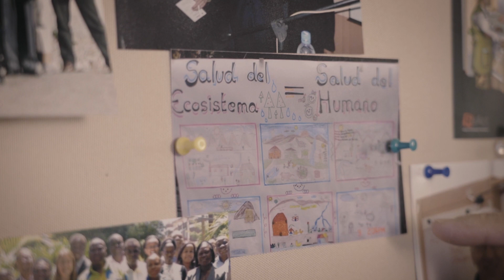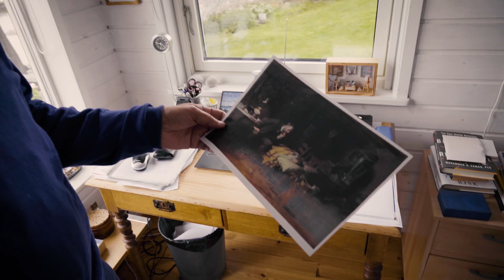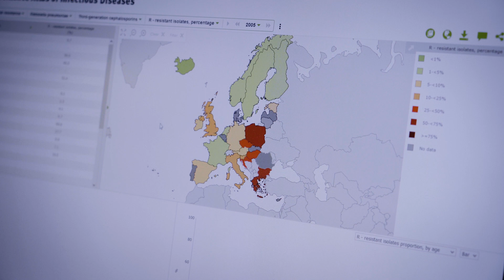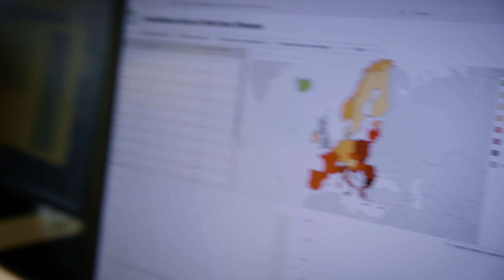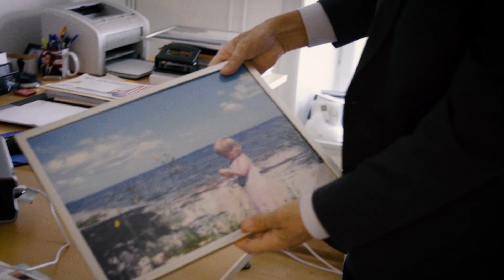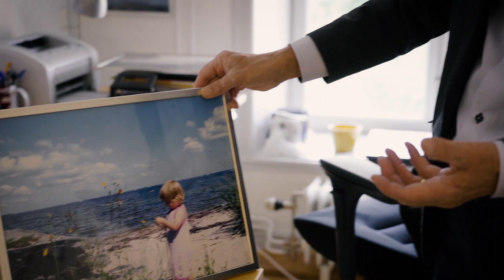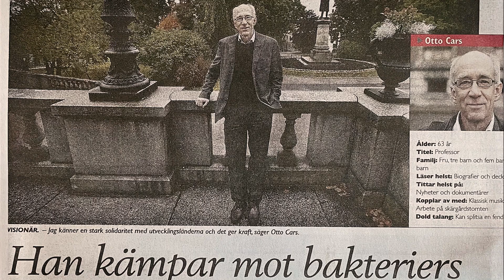Antibiotikaresistens – En tyst pandemi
Den tysta pandemin – så kallas ibland utmaningen med ökande antibiotikaresistens i vårt samhälle. Behandlingar försvåras inom vården, liv skördas.
Vid transplantationer, cancerbehandlingar, behandling av för tidigt födda och kirurgi är antibiotika nödvändigt. Redan idag dör många människor på grund av obotliga infektioner runt om i världen. Professor Otto Cars har under hela sitt yrkesliv som läkare och forskare ägnat sig åt att uppmärksamma omvärlden om riskerna med denna tysta pandemi. För många personifierar han kampen mot antibiotikaresistens. I filmen möter vi honom i hans hem i skärgården där han kunnat samla tankarna genom åren. Han berättar bland annat varför han fortsatt engagera sig genom alla år.